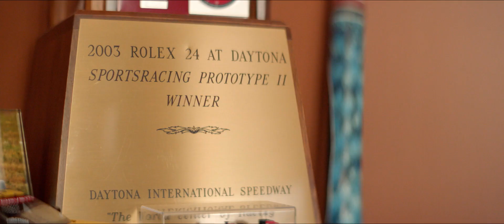Don Kitch Origins // MICROSOFT AD THROWBACK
Ok, this one is OLD.  HA!
This is a commercial I  did with Microsoft and the Porsche race team Heart of Racing back in 2016.  The tech is dated, but the idea is there. ;)
This commercial only had a short run and then was shelved.  We followed the race team for three races (Daytona, Sebring and Laguna Seca)

Pretty proud of this little piece, don't think Microsoft or HP understood the potential in motorsports storytelling. ;)

Cheers
Craig